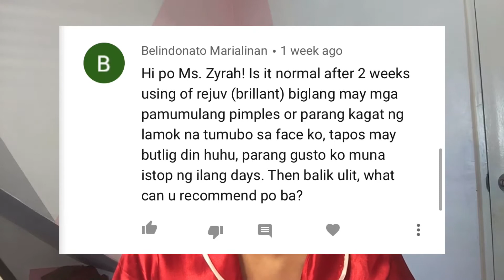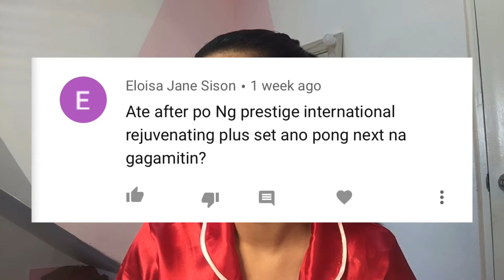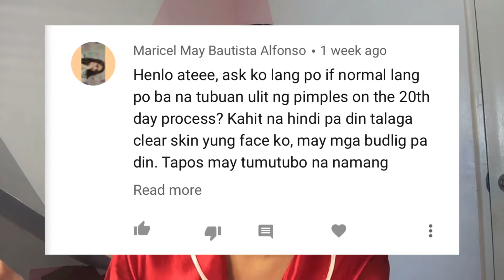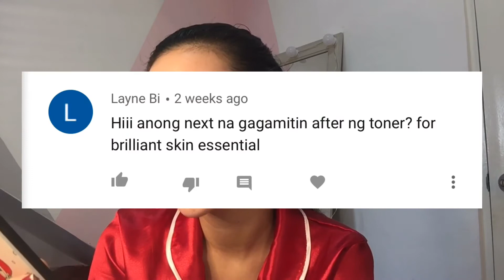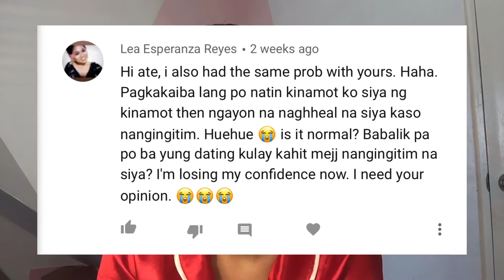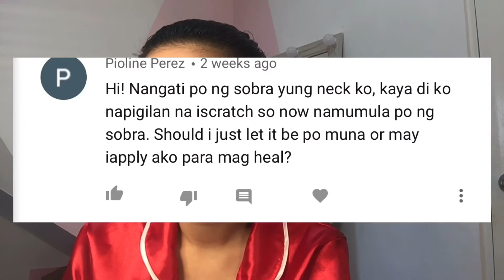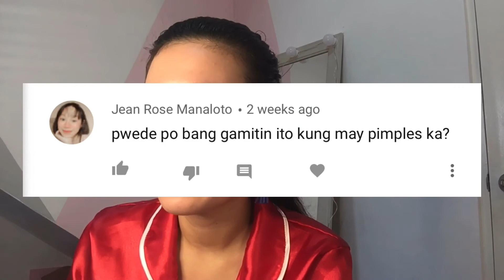ANSWERING SUBSCRIBERS' QUESTIONS ABOUT PRESTIGE INTERNATIONAL REJUV SET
Para sa mga di ko na nasagot na comments sa DO's and DONTs while using the rejuv set, sinagot ko na dito guys.